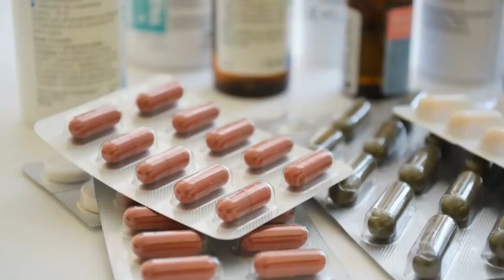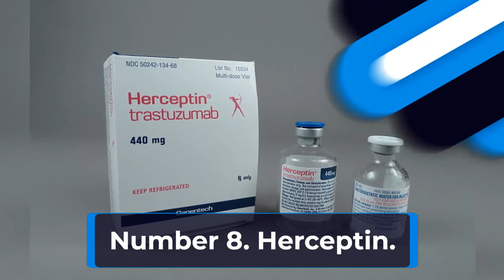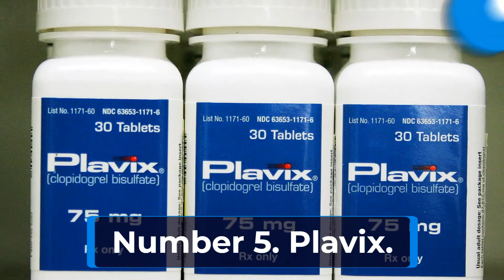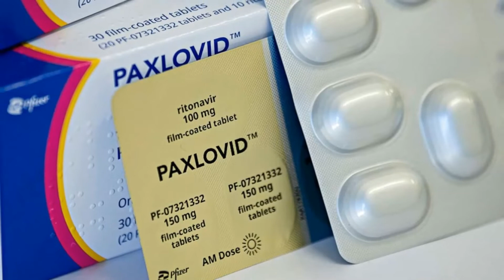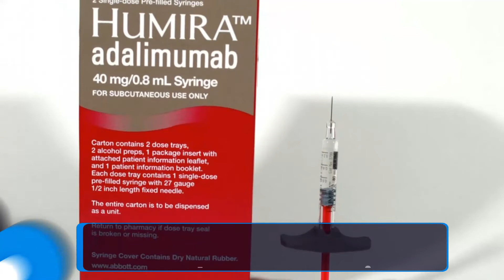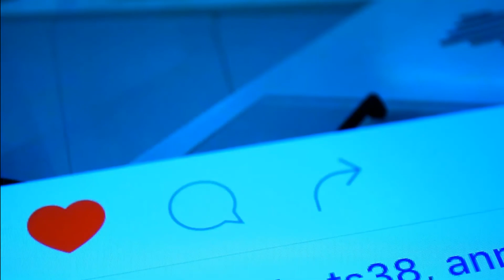Top 10 most sold drugs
Pharmaceutical are substance used in the diagnosis, treatment, or prevention of disease. This video is of top 10 most sold pharmaceutics. Pharmaceutical industry is quite complex and big. The pharmaceutical industry discovers, develops, produces, and markets drugs. There is a lot of pharmaceutical stock in the market. pharmaceutical drugs are necessary during our illness pharmaceutical market,top 10 pharmaceuticals that has highest selling revenue. We also mentioned highest pharmaceutical salesin 2022. Here are top 10 most sold pharmaceutical. We also listed 10 most expensive pharmaceutical drug ever sold. There are world's top 10 most pharmaceutical sold in 2022 present in this video. We also told 10 most sold and most produced pharmaceuticals.